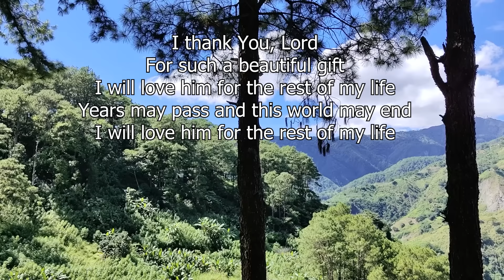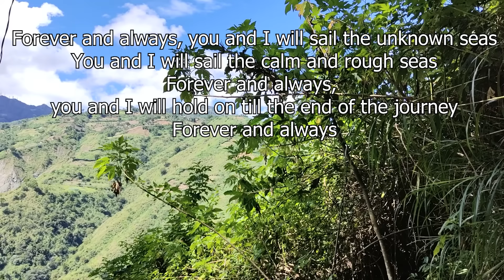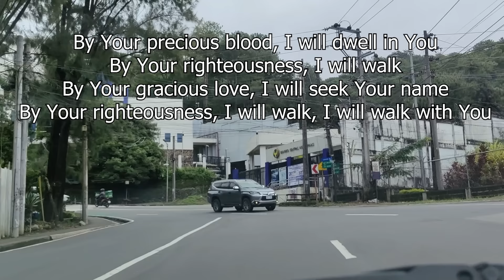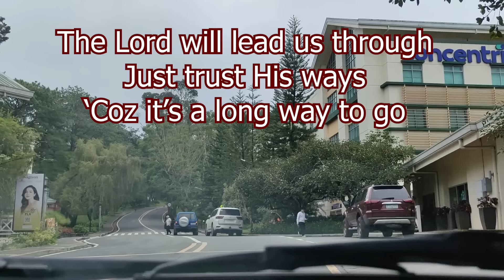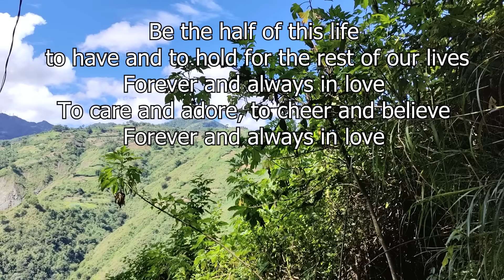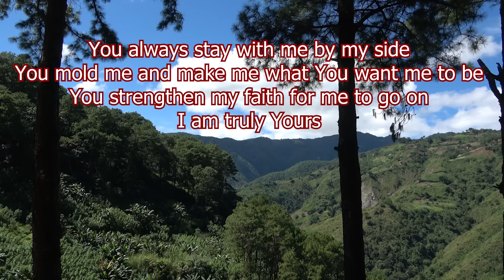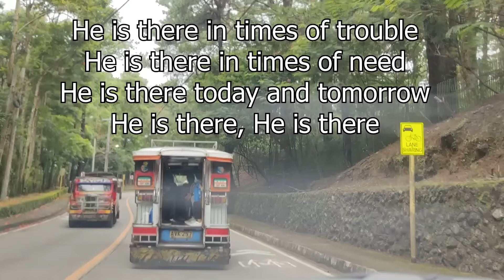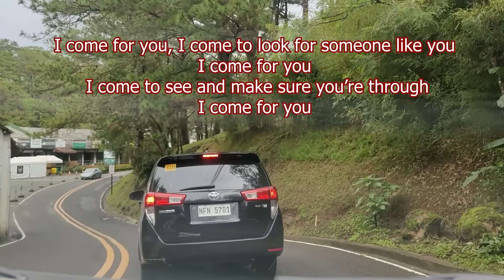I Thankyou Lord/ Inspirational Love Song